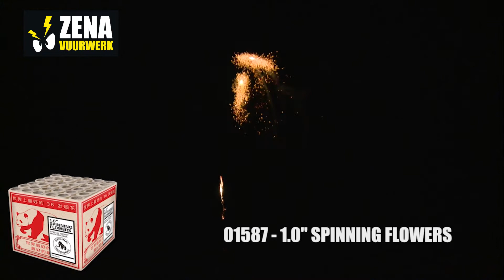1.0" Spinning flowers - Original - Zena Vuurwerk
Creëer een rustmoment in je Original show. Geen harde klappen, wel gouden spinners van mega-formaat. 36 schots.

Naam: 1.0"" Spinning flowers
Merk: Original
Artikelnummer: 01587